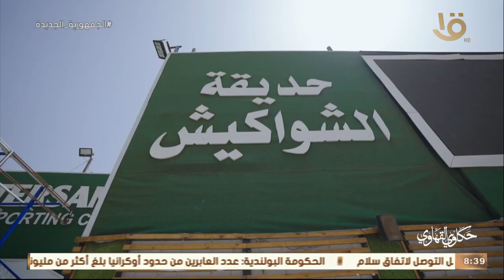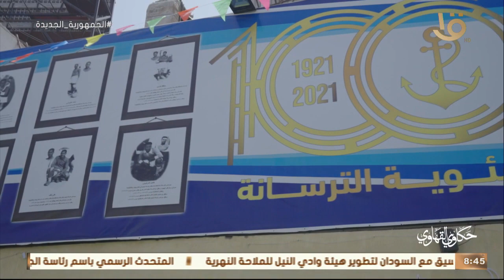حكاوي القهاوي| سيد بيسو شغلته "كابو" بيعشق الشواكيش مع رشا الجمال.. الحلقة الكاملة 13-4-2022